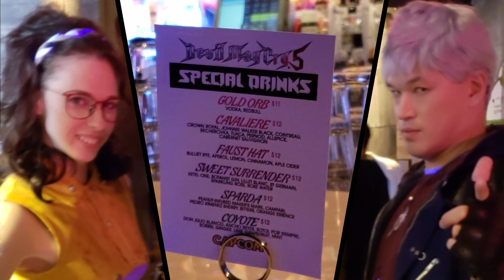Things to Do Outside NYCC 2018 Part 2: Devil May Cry 5 Party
Part 2 of our Things to do Outside NYCC

Check out some of our highlights from this year's New york Comic Con!

Click on the bell at the bottom of the screen to get notified when a new video gets uploaded!